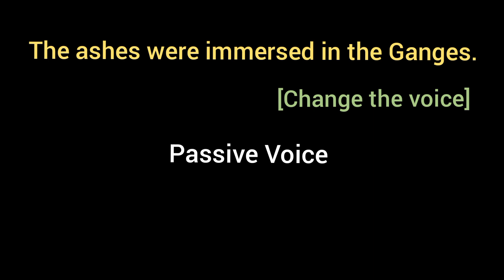The ashes were immersed in the Ganges. [ Change the voice ]